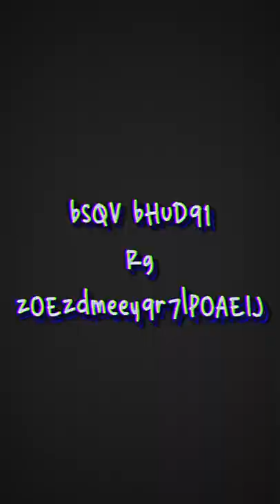CAD E100s Microphone Sample [MIC VAULT]